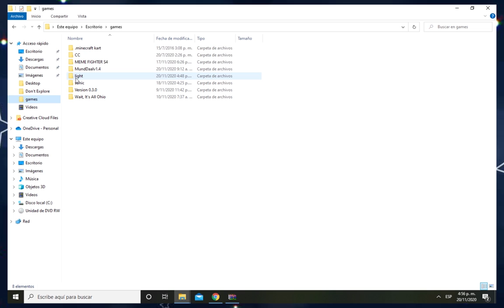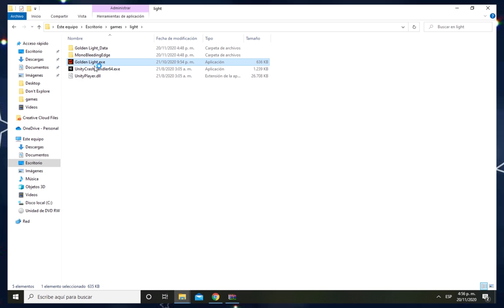Golden Light | gsusfm